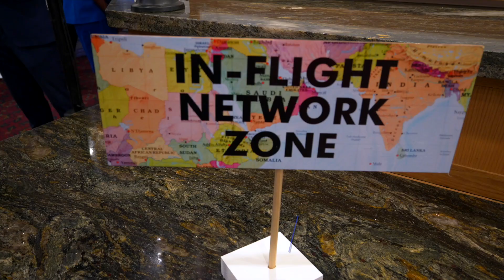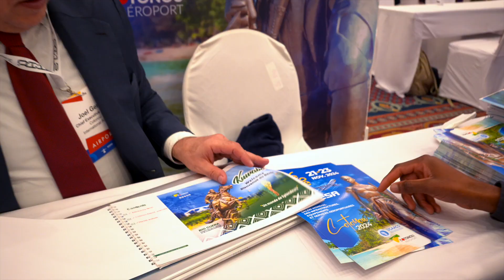AviaDev Real Estate 2024 Highlights Video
AviaDev Real Estate focuses on non passenger revenues such as commercial real estate, which can increase airport resilience and profitability.